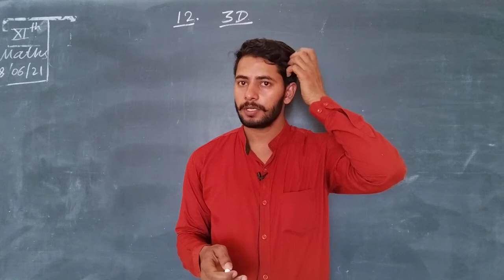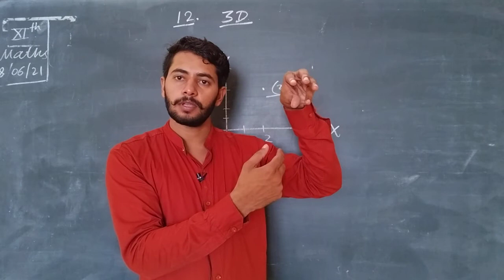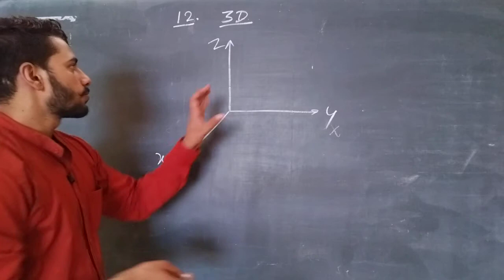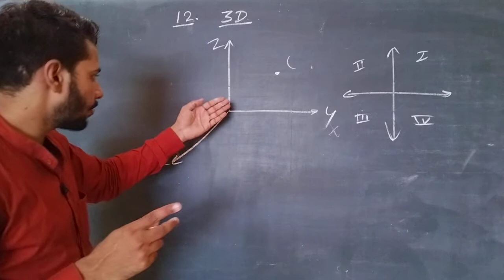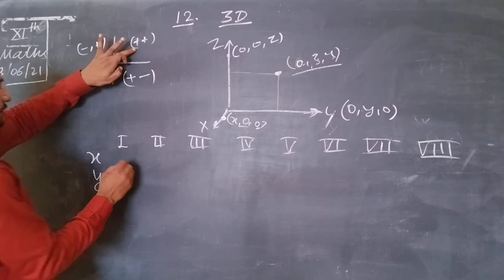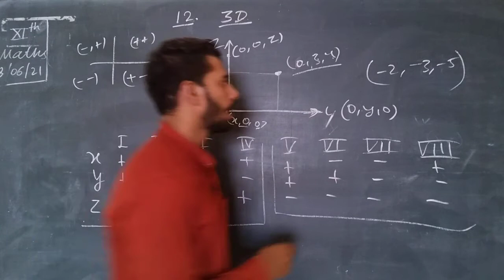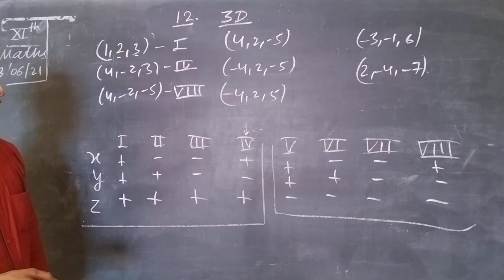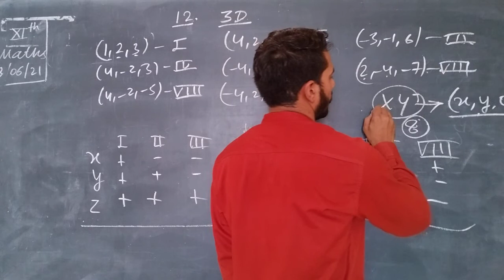Introduction to three dimensional geometry